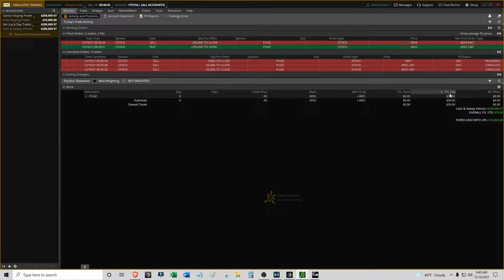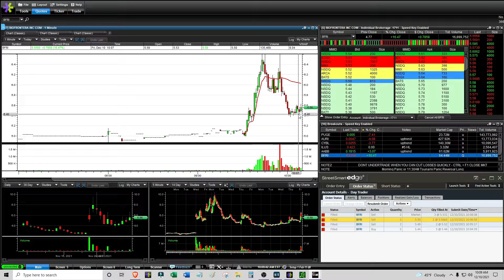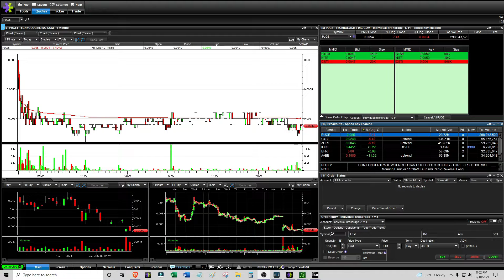Another $PUGE Papertrade & Dip Buying $BFRI - Live Daytrading Commentary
Morning Panic Bounce Play - $30
Everything Else OTC - $15